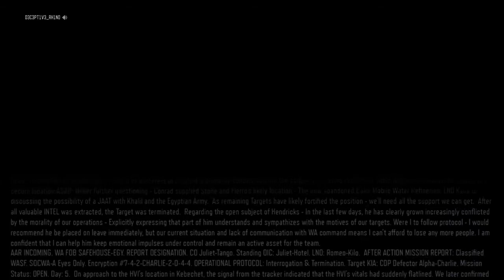Call of Duty®: Black Ops 3